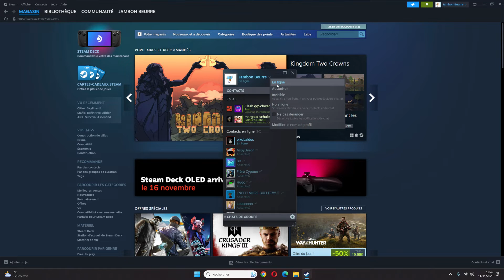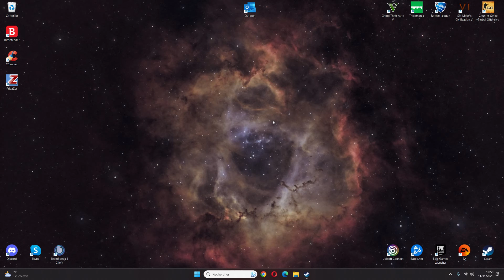[Tuto] Comment être hors ligne sur le launcher Steam ?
Bonjour à tous et à toutes, aujourd’hui on se retrouve pour une nouvelle vidéo pour vous montrer comment se mettre en hors ligne sur Steam. Le but n’est qu’aucun de vos contacts ne puissent vous voir jouer ou utiliser le launcher. Pratique pour camoufler vos activés. Cependant attention, certains jeux peuvent signaler votre présence même si vous vous êtes camouflés sur l’application.